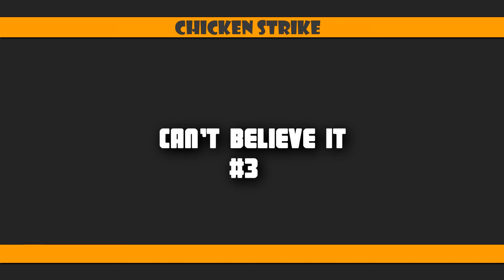CS:GO | CAN'T BELIEVE IT! #3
Another CS:GO CANT BELIEVE IT!!!